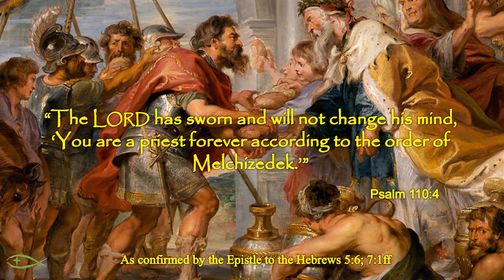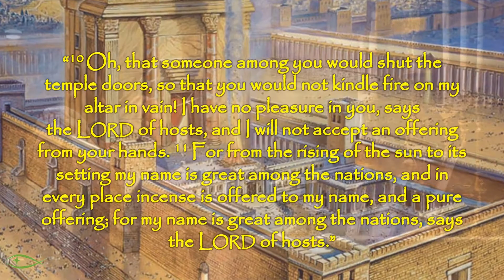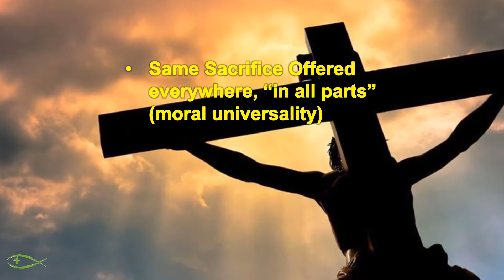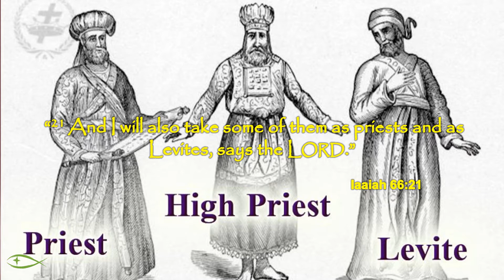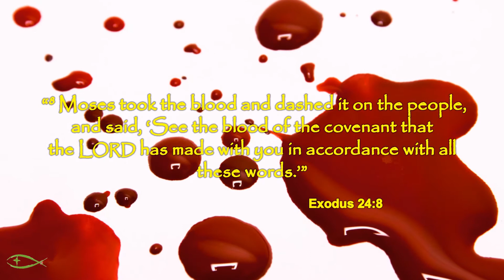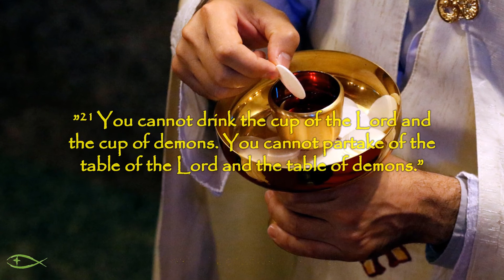The Sacrament of the Eucharist 20 The Sacrificial Character - The Testimony of Sacred Scripture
In part 20 we look at the sacrificial character of the Eucharist according to the Testimony of Sacred Scripture. We first look at Old Testament scriptural proof in Genesis 14:18 pointing out at the sacrifice of Melchizedek as prototype of the Sacrifice of the Mass. We then look at the prophecy of prophet Malachi on God's preference of the future Sacrifice of the New Covenant, the Mass. We in the end look at the proof of the New Testament in the institution of the Sacrifice of the Mass in relation to the Sacrifice of the Cross.